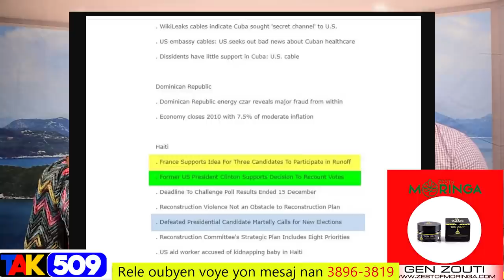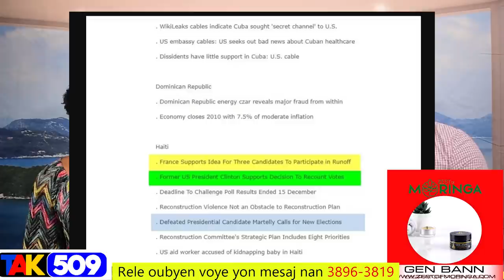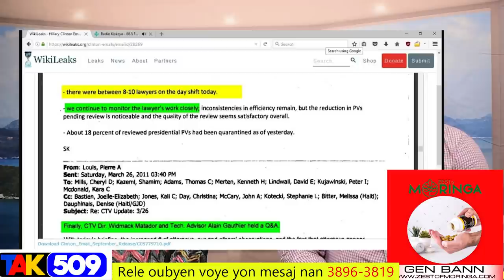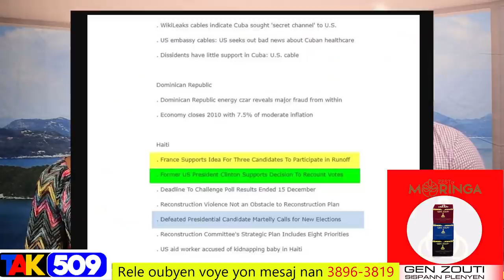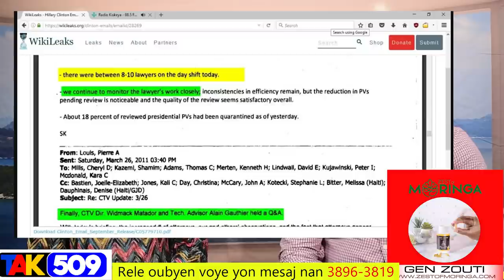Aksyon sa pase yeswa , senatè Rony Célestin?/Mwa sa terib pou Martelly, entènasyonal la frapel ankò